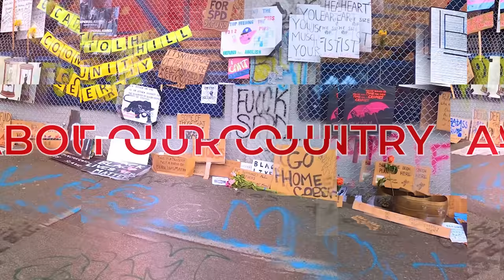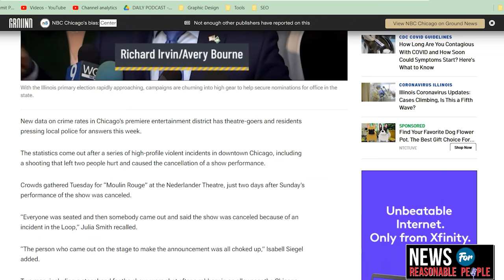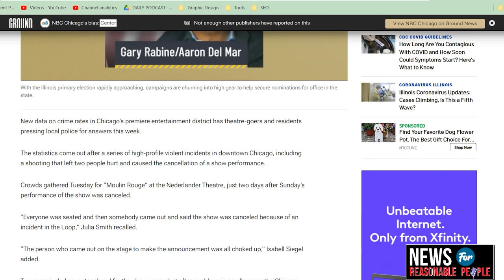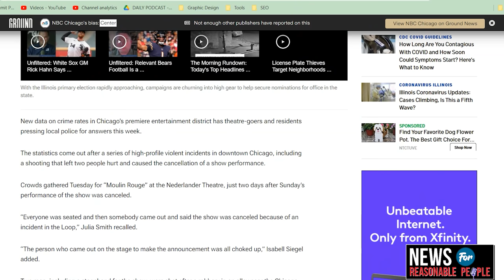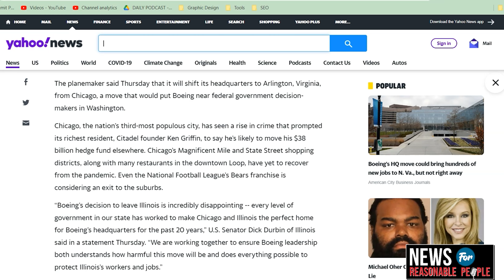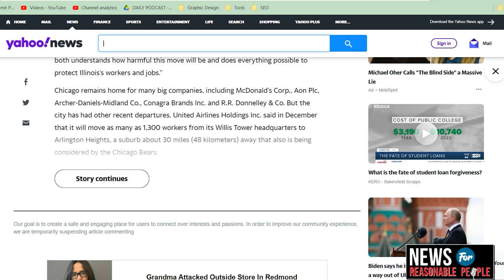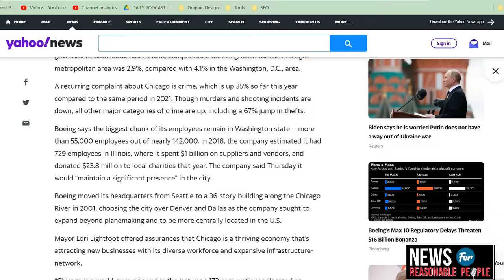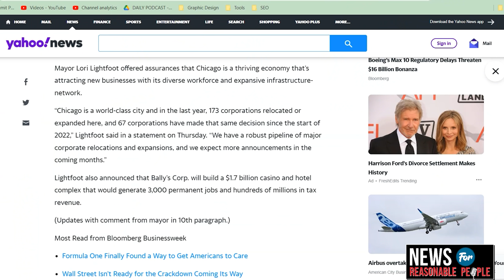Boeing Moves Headquarters Out of Chicago as City Struggles with Crime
Boeing Co.’s decision to leave Chicago is the latest blow to a U.S. city that already has seen its once-mighty economy battered by Covid-19 and crime.

The planemaker said Thursday that it will shift its headquarters to Arlington, Virginia, from Chicago, a move that would put Boeing near federal government decision-makers in Washington.

Chicago, the nation’s third-most populous city, has seen a rise in crime that prompted its richest resident, Citadel founder Ken Griffin, to say he’s likely to move his $38 billion hedge fund elsewhere. Chicago’s Magnificent Mile and State Street shopping districts, along with many restaurants in the downtown Loop, have yet to recover from the pandemic. Even the National Football League’s Bears franchise is considering an exit to the suburbs.